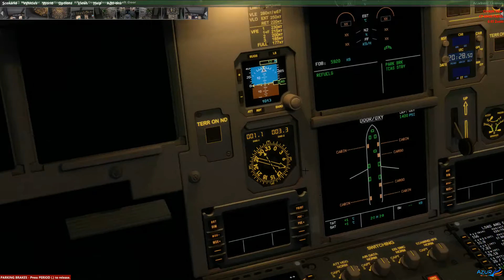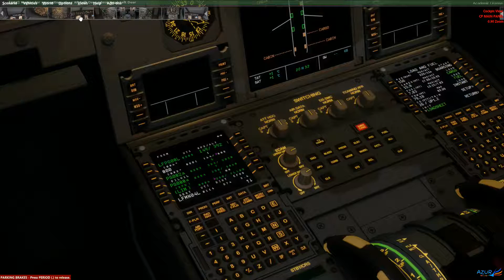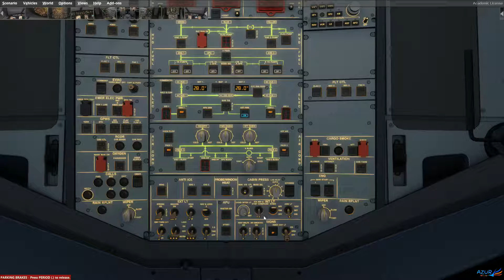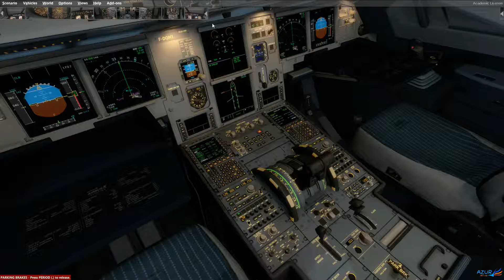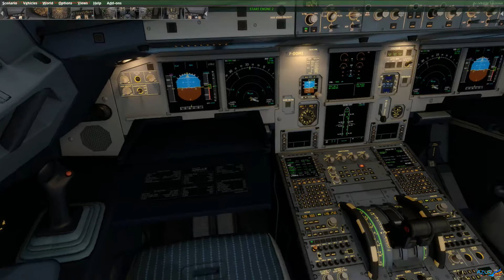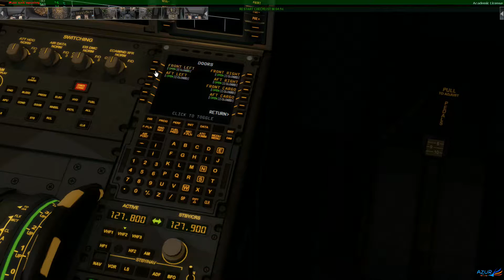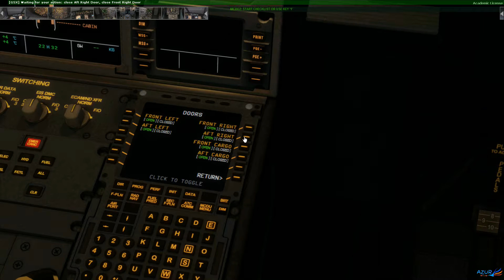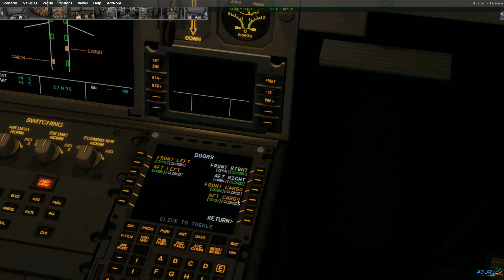Azur Air Line Prepar3D V3 Paris LFPG Nice LFMN avec Grond service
Groupe de "pilotes" virtuelles en délire  sur prepar3D V3 mode Multi joueurs en liner ou tagazou